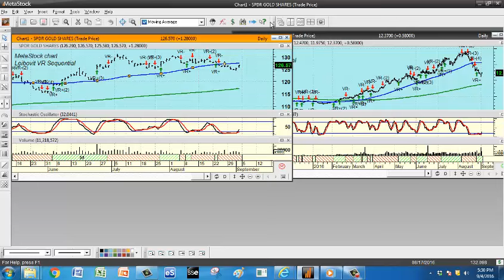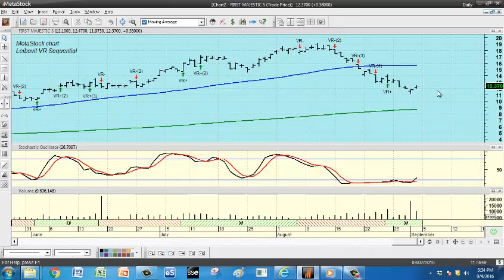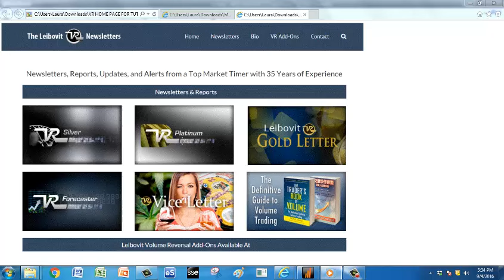METASTOCK GLD AND AG